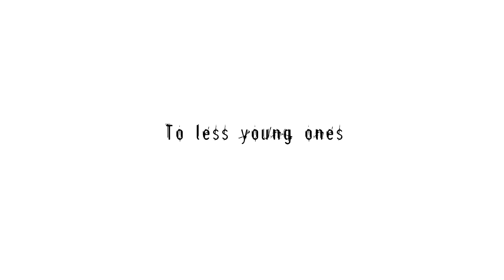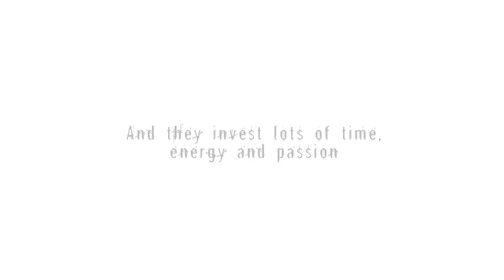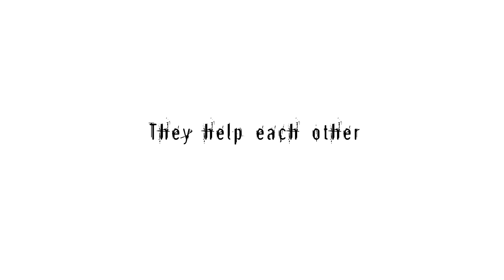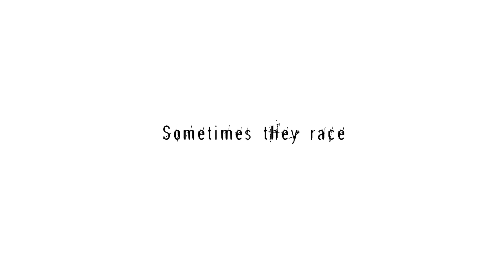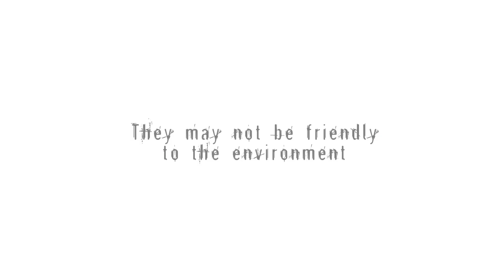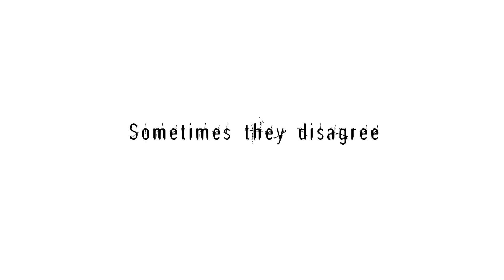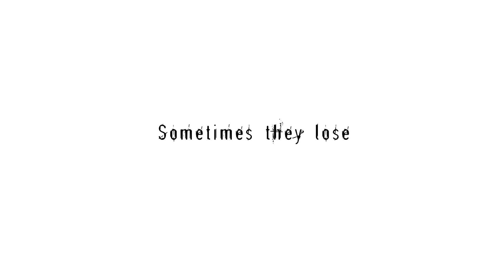A DRAGSTER'S DREAM - Trailer (Long version)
In the United States, spectacular drag races are both a national sport and the manifestation of a popular subculture. In the midst of the deafening roar of these motorized jousts and the acrid fumes of exhaust and burning tires, a relish for challenge, the passion of victory, solidarity and friendship, but also money, rivalry and little concern about environmental hazards combine to produce an extraordinary drama at the Mason Dixon Dragway.

A documentary feature with roaring engines, burning tires... and amazing people!
Currently in production.
Shot at the Mason Dixon Dragway, Boonsboro, Maryland USA.

Producer, Director, Cinematographer: Jean-Daniel Bloesch
Editor: Jean-Pascal Azais
Tech. Assistants: Khalarath Bloesch-Sek, Kim David Bloesch and Thypo Chhim

Swiss filmmaker Jean-Daniel Bloesch has been producing and directing documentaries since the sixties. He also has been a producer and director at the Swiss Broadcasting Corporation for many years. In 1985 his feature-length film DANCE OF TEARS -- about the Khmer Classical Dance Troup in Wheaton, MD -- won a Golden Gate Award (Best Network Documentary) at the San Francisco International Film Festival.
Today Jean-Daniel Bloesch lives in Hagerstown, MD and works as an independent producer and media consultant.